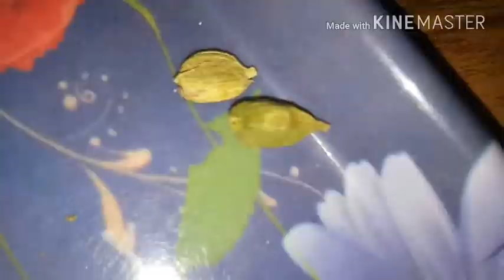How to prepare Fish Fry | Cheepala Vepudu